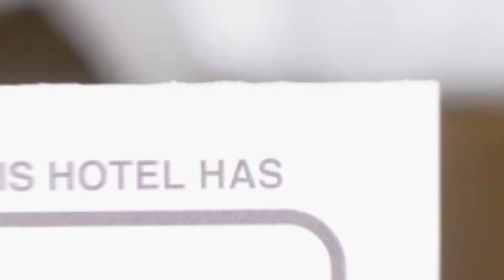Bv Guest Apartment hotel review | Hotels in Brasov | Romanian Hotels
Bv Guest Apartment hotel video review. Hotels in Brasov, european 3 stars hotels.